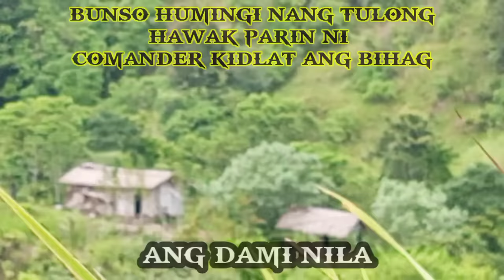EP..2 BUNSO TINAPOS NI COMANDER KIDLAT PAALAM BRO#KRITIKAL#VIRAL